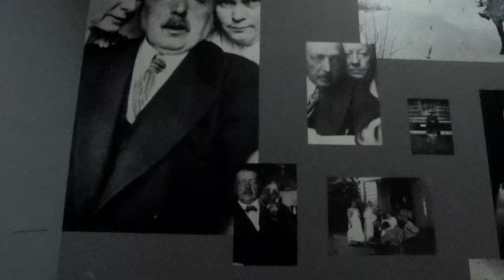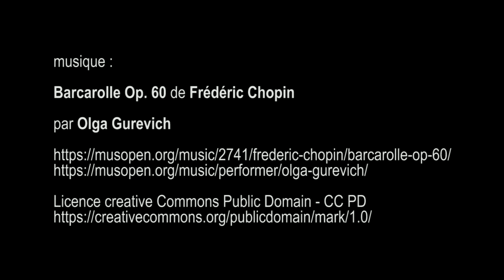Anders Zorn, Petit Palais - Paris décembre 2017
par Olga Gurevich